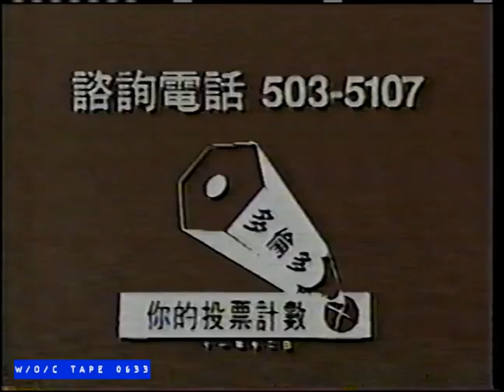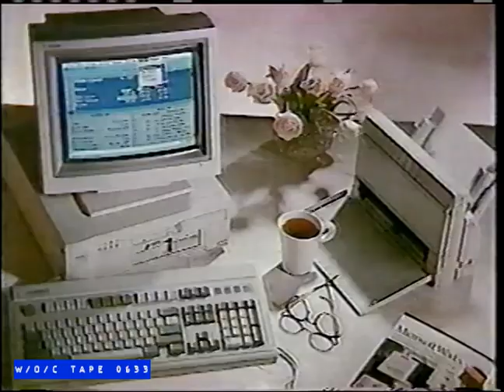WOC Tape 0633 Local Commercials Compilation - 1991